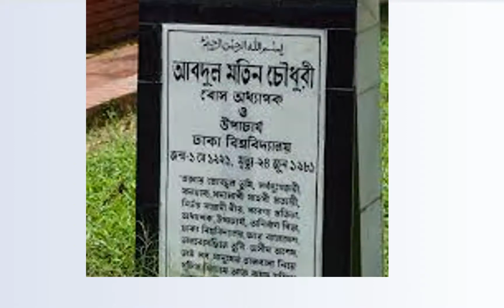ঢাকা বিশ্ববিদ্যালয়ের ১৪ তম উপাচার্য আবদুল মতিন চৌধুরীর জীবনী ।। Biography Of Abdul Matin Chowdhury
abdul mateen chowdhury (physicist)
abdul mateen chowdhury  was a Bangladeshi educationist and physicist. He served as the 14th vice chancellor of Dhaka university.
education
mateen chowdhury passed his entrance from arun chandra high school in noakhali district in 1937 and intermediate from Dhaka intermediate college in 1939. he received his bachelor's and master's degree in physics from dhaka university. he received his ph.d. in atmospheric physics from the university of chicago in 1949. he earned a degree. he completed his phd for the second time in 1961.

career
chowdhury started his career as a meteorologist in the pakistan meteorological department. he then joined Dhaka university's physics department as a trainer in 1950. he became a professor in 1952 and head of the department in 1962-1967. he served as a member of the Pakistan atomic energy commission during 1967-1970, chief scientist of the ministry of defence and scientific advisor to the president during 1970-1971. chowdhury was a member of the selection committee for the nobel prize in physics for the asian region. in 1973, chowdhury was appointed vice chancellor of dhaka university where he served till 1975.

personal life
chowdhury was married to razia mateen chowdhury (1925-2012).

honors
member, nobel committee
first Bose professor, department of physics, Dhaka university